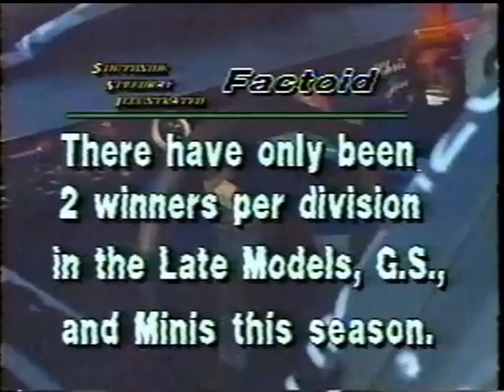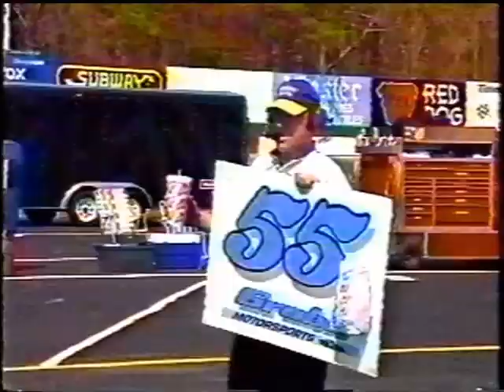Southside Speedway Illustrated 1996 Bugs Wont Tear Down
Southside Speedway Illustrated 1996 Bugs Wont Tear Down Interviews Highlights Battles on the track.